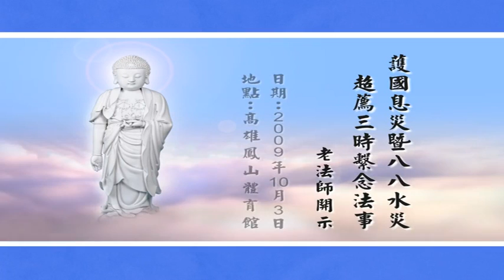3/10/2009 - 护国息灾暨八八水灾超荐三时系念: 净空法师开示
启讲於台湾高雄凤山体育馆　　档名：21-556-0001 共一集